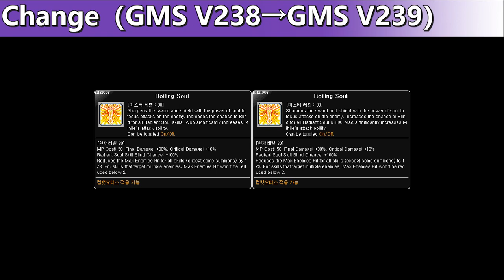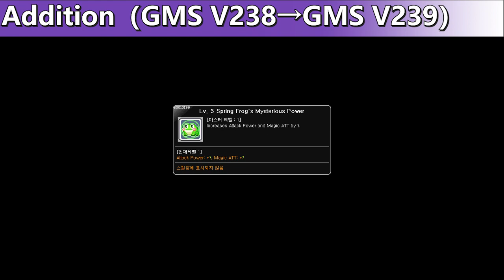[GMS V239] Skill Change Preview